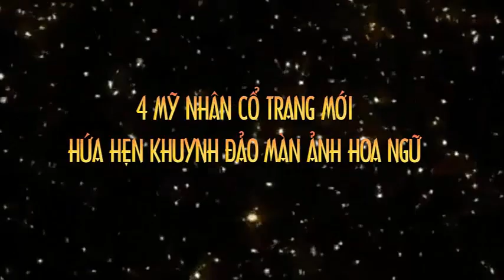4 Mỹ nhân cổ trang mới hứa hẹn khuynh đảo màn ảnh Hoa ngữ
Top Sao Hoa tổng hợp 4 Mỹ nhân cổ trang mới hứa hẹn khuynh đảo màn ảnh Hoa ngữ.
[Danh sách]:
1. Mao Hiểu Đồng
2. Dương Tử
3. Cúc Tịnh Y
4. Mạnh Tử Nghĩa